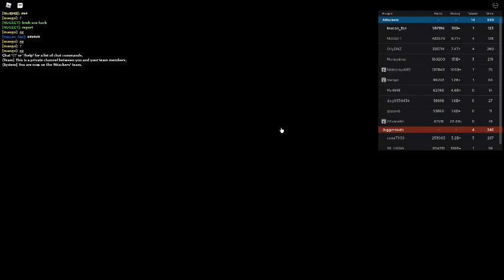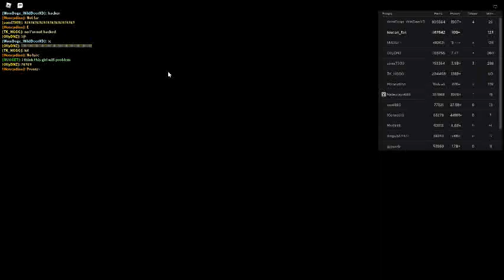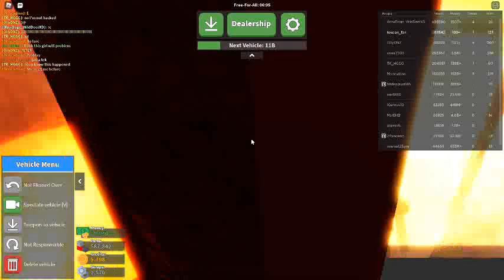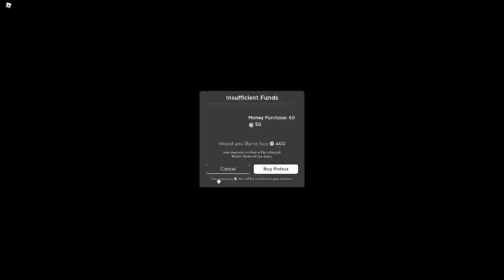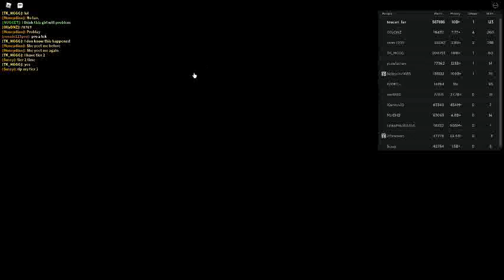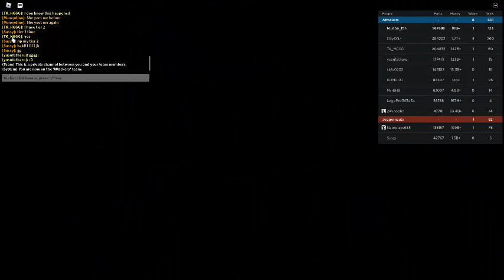Russia Car Crash Compilation 22037